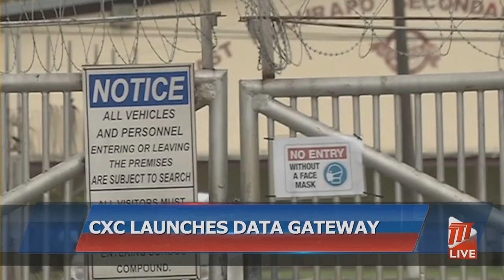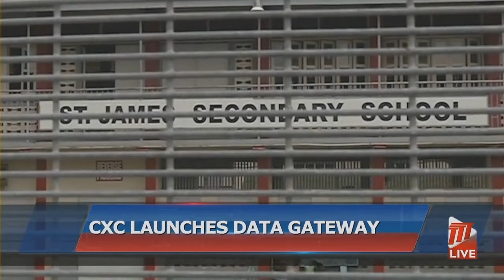CXC Launches Its Data Intelligence Gateway (CDIG)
The Caribbean Examinations Council (CXC) launched its Data Intelligence Gateway (CDIG) online platform on Tuesday. Chairman of CXC, Professor Sir Hilary Beckles believes it will inform decision-making for educational policy and development. Minister of Education, Dr. Nyan Gadsby-Dolly welcomes the new platform.